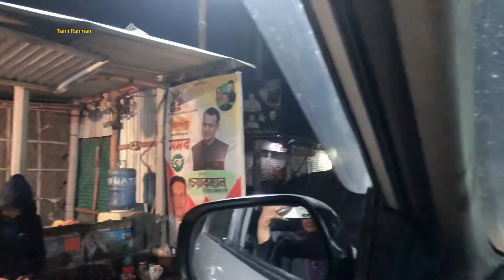এই শীতে খাঁটি খেজুরের রস খেতে চাইলে চলে আসতে পারেন সিংগাইরে | Khejurer Rosh - Singair | Tami Rahman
শীতে খেজুরের রস খাওয়া এই যুগে একটি বিলাস বহুল পানীয় বলতে পারেন। এই রস শুধু গ্রাম বাংলার ঐতিহ্যই নয় বরং শীতে বাংলার অহংকার।

ঢাকার আশেপাশে যারা আছেন তারা চাইলে এই শীতেই উপভোগ করতে পারেন খেজুরের এই রস। আপনারা যদি  খাঁটি খেজুরের রস খেতে চান তাহলে যোগাযোগ করতে পারেন এই নাম্বার গুলোতে -